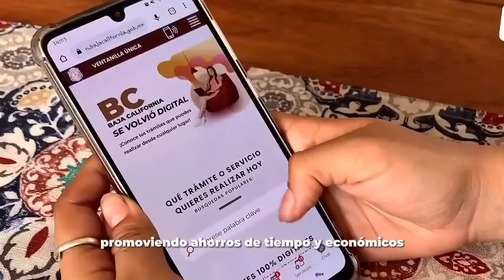Ofrece Gobierno de Baja California más de 60 trámites digitales: Marina del Pilar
El Gobierno de Baja California pone a disposición de las y los ciudadanos la ventanillabc.bajacalifornia.gob.mx a través de la cual se pueden realizar diferentes trámites y servicios en línea.

MEXICALI.- Para concretar ahorros de tiempo a la ciudadanía, el Gobierno del Estado pone a disposición más de 60 trámites y servicios a través de la Agencia Digital de Baja California en la página ventanillabc.bajacalifornia.gob.mx, anunció la gobernadora Marina del Pilar Avila Olmeda.

La mandataria estatal explicó que, con ello, se busca brindar un mejor servicio acercando trámites y servicios a la ciudadanía de manera digital, donde se podrá acceder a las diferentes dependencias estatales.

"Un ejemplo es la Secretaría de Economía, con diferentes programas de apoyos para emprendedoras y emprendedores, a los cuales es posible acceder mediante la ventanilla sin que acudir a una oficina de gobierno", sostuvo.

Cabe señalar que, de igual forma, las secretarías de Educación, Turismo, Salud, Trabajo y Pesca, entre otras, tienen también en esta plataforma diferentes programas y trámites que se pueden realizar desde cualquier lugar.

El titular de la Agencia, Gabriel Palombo, detalló que la Constancia de Antecedentes Penales es uno de los trámites con mayor demanda en los diferentes sectores de la población, desde estudiantes en el extranjero, hasta personas que buscan incorporarse a algún empleo, o realizar un trámite de adopción, es por eso que ya es posible tramitarla de manera 100 por ciento digital.

Agregó que la Agencia Digital de Gobierno del Estado busca reducir los tiempos de espera, agilizando los procesos para todas y todos, además de evitar traslados, lo que implica también un ahorro económico notable.

Se pone a disposición el Modelo Único de Atención Ciudadana (MUAC), en donde se da respuesta a las dudas, comentarios o sugerencias a través del WhatsApp o de las diferentes plataformas digitales, así como de las redes sociales oficiales de Gobierno del Estado.